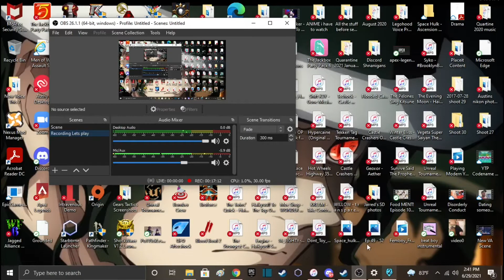Xcom 2 Long War 2 | Cooler Plays | 61 Attempt 1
A pew pew and a BOOM BOOM. Welcome to episode 61 of Xcom 2 Long War 2. Okay so first of all, new headset, but sadly you wont be able to hear me that well. Secondly, watch as i progress through this mission and suffer losses. I eventually play the mission back again and that time I beat it, but i like to see how people get through problems.